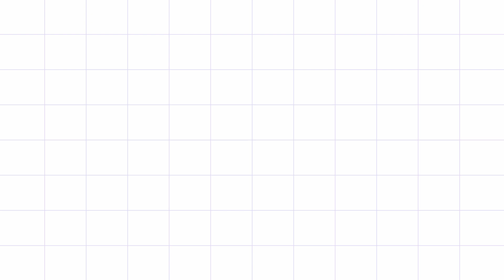Miss Porno...!!! (Amigo en "Celo")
Un Triangulo amoroso en este Intergaláctico Video...!!!